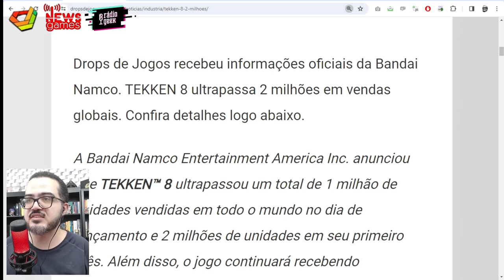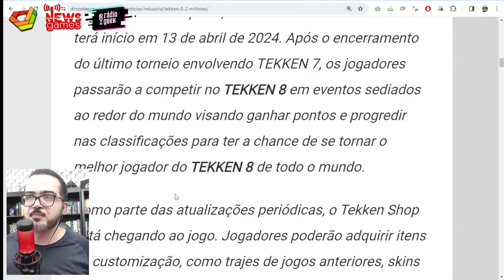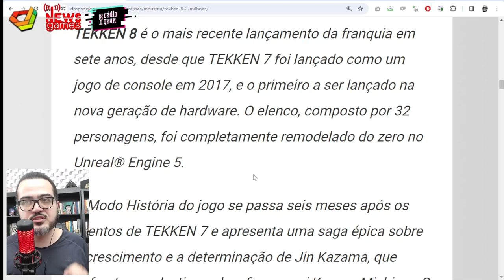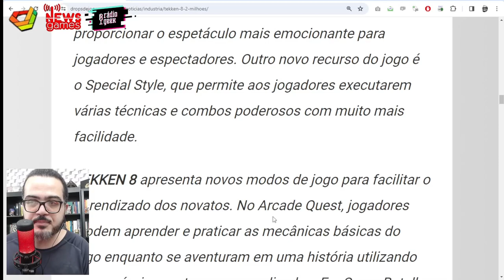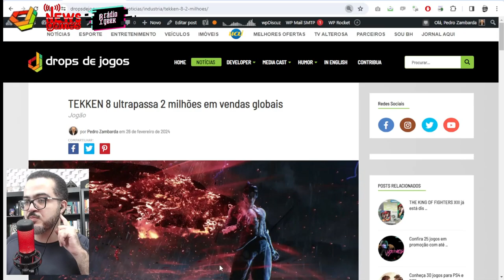2 MILHÕES DE TEKKEN 8 E MAIS